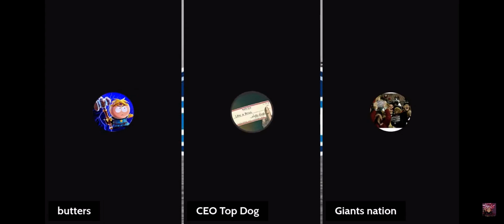Bears fan live reaction to Justin Fields